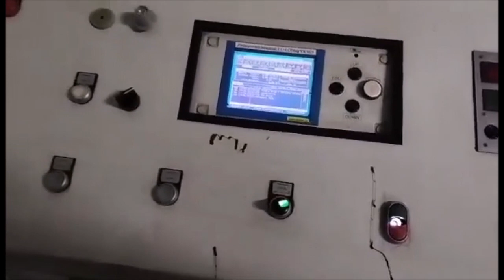Extruder Caspro EP 60 68 TWIN, Company Amaron s.r.o.